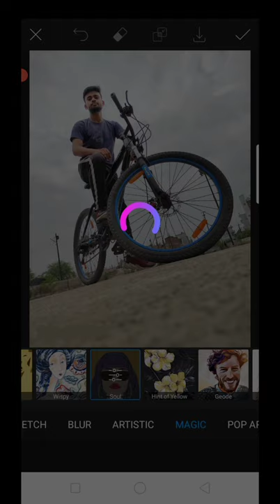How To Make GTA San Andreas Instagram Reels | GTA San Andreas Reel Photo Editing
Get Rs 250 by Signup in this link by using this refferal Code VIKA9290